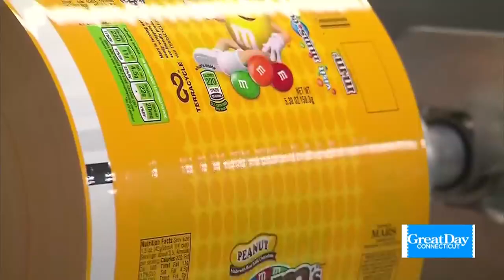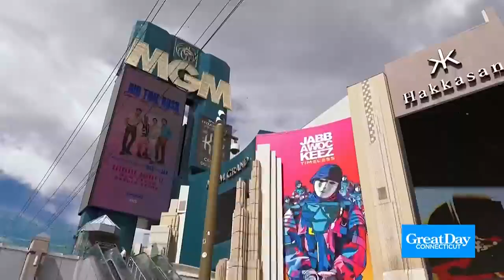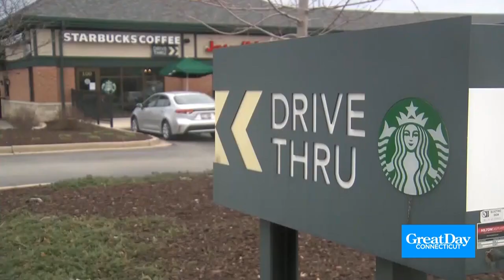Great Day Connecticut Headlines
Kara and Scot share the headlines for Halloween!